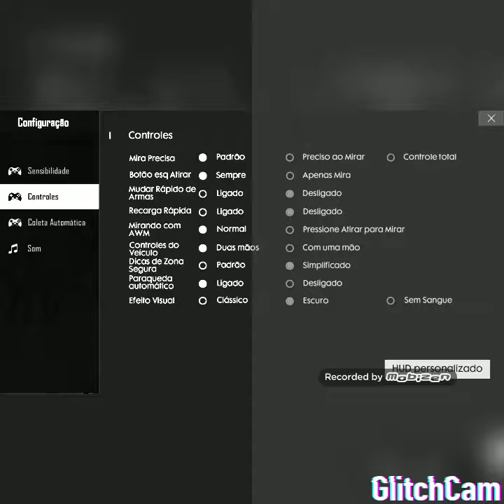Mitando de kr98